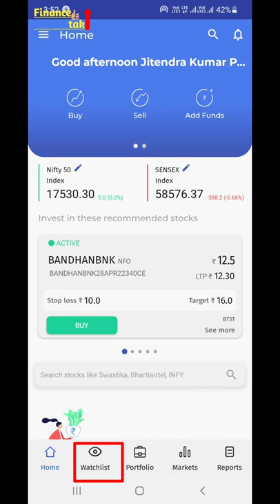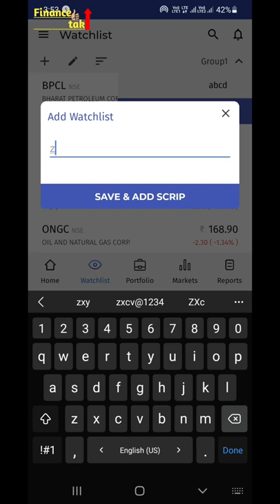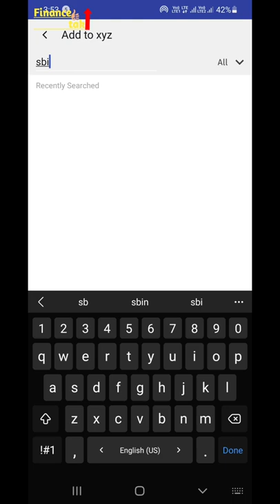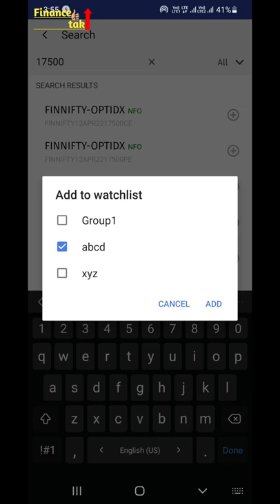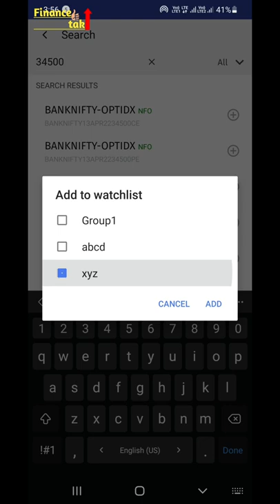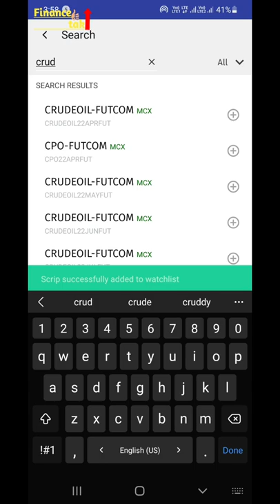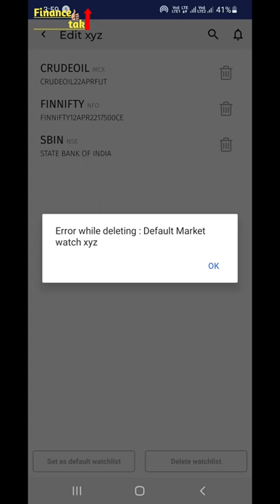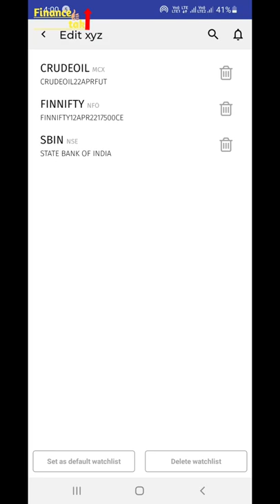Swastika just trade 2.0 mobile app मे कैसे watchlist add और script कैसे add करे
इस विडियो मे हम जानेंगे के कैसे Swastika just trade 2.0 mobile app कैसे watchlist add और script कैसे add करे।
How to add watchlist and script to Swastika just trade 2.0 mobile app॰